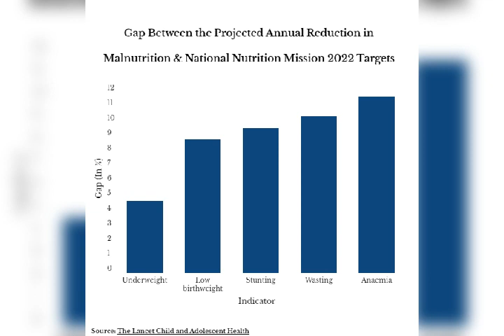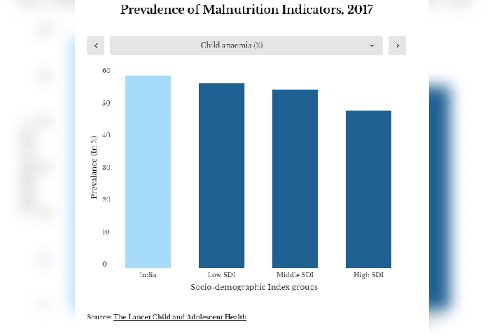With 32% of its children underweight, India is likely to miss its 2022 nutrition target?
Low birth weight, premature births and poor exclusive breastfeeding have been identified as the main factors contributing to the country’s malnutrition problem. At its current rate of progress, the National Nutrition Mission cannot meet its 2022 targets to reduce malnutrition in India, a new study has reported. This is despite the reduction in malnutrition India achieved in the 27 years up to 2017.

Between 2017 and 2022, the National Nutrition Mission or Poshan Abhiyaan targeted an annual 2-percentage-point reduction in the prevalence of low birth weight and child underweight, a 25% fall in the prevalence of child stunting and a 3-percentage-point annual decline in the prevalence of anaemia among women and children under five years of age. But if the National Nutrition Mission continues to progress at the current pace, relative to the 2022 targets, there will be an 8.9% excess prevalence in low birthweight, 9.6% in stunting, 4.8% in underweight, 11.7% in anemia among children, and 13.8% in anaemia among women, said the paper published on September 17, in The Lancet Child and Adolescent Health.

Malnutrition was the predominant risk factor for death in children under five years of age in every Indian state in 2017, accounting for 68.2% of the total deaths in that age group, the researchers concluded.

Malnutrition was also the leading risk factor for health loss across all ages, responsible for 17.3% of the total disability-adjusted life years that denotes the years of potential life lost because of disability.India is not on track to achieve its 2025 nutrition target – to achieve zero hunger – IndiaSpend had reported in December 2018.

The researchers working on the Lancet paper analysed the disease burden due to child and maternal malnutrition and the trends in malnutrition indicators from 1990 to 2017 in every Indian state. This study was part of India State-Level Disease Burden Initiative Malnutrition jointly conducted by the Indian Council of Medical Research, Public Health Foundation of India, and Institute for Health Metrics and Evaluation in collaboration with the Ministry of Health and Family Welfare, along with experts from over 100 Indian institutions.

The study found widespread malnutrition in India in 2017 in children under five years of age: Four in 10 were stunted (39.3%), three in 10 were underweight (32.7%) and three in five were anaemic (59.7%). Also, there were signs of a new nutrition problem – one in every 10 children was overweight (11.5%).The study highlighted the biggest factors that lead to higher malnutrition in children – low birth weight and poor exclusive breastfeeding. One in five children (21.4%) was born with low birth weight or under 2.5 kg, and only half of all children were exclusively breastfed (53.3%).

There is a need to set bold but achievable targets based on the analysis of this data, said the paper.

“This study reports that malnutrition has reduced in India, but continues to be the predominant underlying risk factor for child deaths, underscoring its importance in addressing child mortality,” said Lalit Dandona, director of the India State-Level Disease Burden Initiative, in a statement. Low birthweight needs particular policy attention in India as it is the biggest contributor to child death among all malnutrition indications and its rate of decline is among the lowest, he added. One in three of the world’s 156 million stunted children under five years of age lives in India. In 2016, it was estimated that undernourishment among India’s children under five years would cost Rs 2.7 lakh crore or about three times the Centre’s 2019-’20 budget for education – through lost schooling and economic productivity.

States that fare worst
The states were divided in terms of the socio-demographic index – low, middle and high – calculated on the basis of per capita income, education and fertility rate in women younger than 25 years.. The malnutrition disability-adjusted life year rate was much higher in low socio-demographic index states than in the other groups. It varied from six to eight times across states in 2017 and was highest in Uttar Pradesh, Bihar, Assam and Rajasthan, as per the study.

The malnutrition rate in states low on the socio-demographic index was 1.8 times higher compared to the middle group and 2 times to 4 times higher than the high socio-demographic index group.

The disability-adjusted life year rate due to malnutrition across all ages varied six times across states. In low socio-demographic index states, it was double the rate reported by middle socio-demographic index states and two to seven times higher than in high socio-demographic index states.Malnutrition reduction rate
Of the 1.04 million children under five who died in 2017, around 68.2% or 706,000 died due to malnutrition as we mentioned earlier. From 1990 to 2017